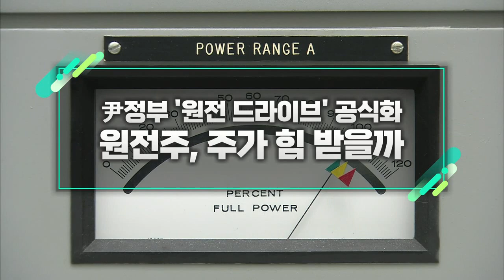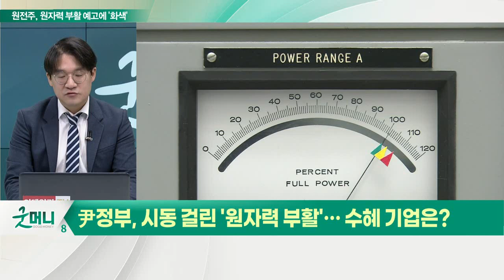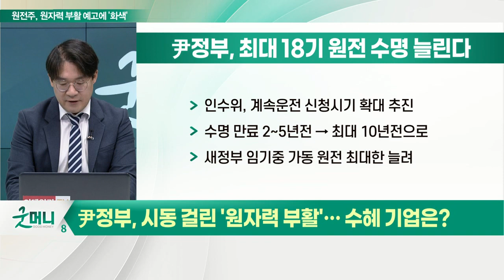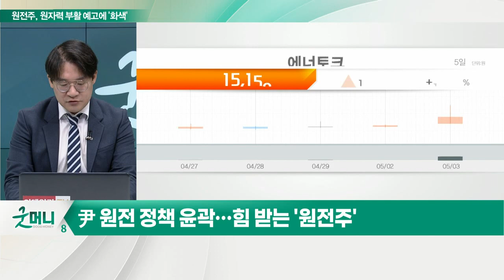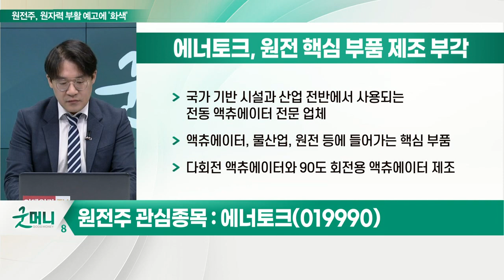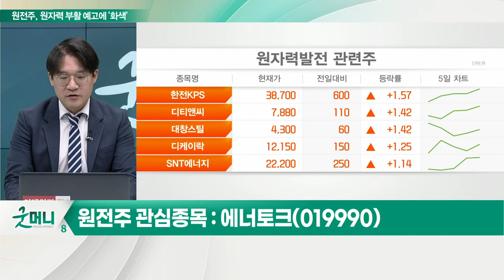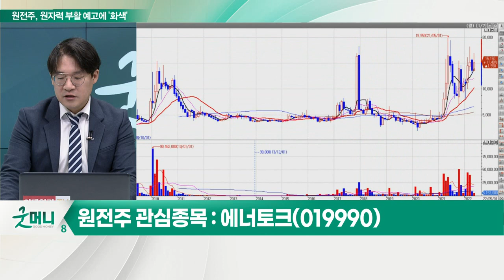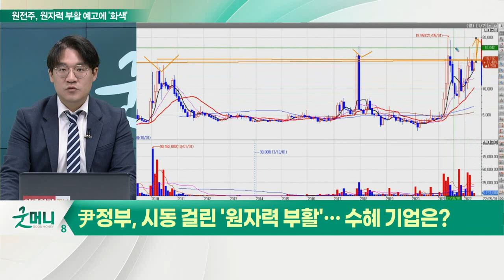에너토크(019990)... 원전주, 주가 힘 받을까... 尹정부 '원전 드라이브' 공식화_신소장의 시그널 (20220504)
Q. 尹정부, 시동 걸린 '원자력 부활'… 수혜 기업은?

(1) 尹정부, 최대 18기 원전 수명 늘린다
- 인수위, 계속운전 신청 시기 확대 추진
- 수명 만료 2∼5년전 → 최대 10년전으로
- 새정부 임기중 가동 원전 최대한 늘려

(2) 탈원전 정책 폐기 공약 '속도'… 원전 건설 '환영'
- 신한울 3·4호기 건설 조속 재개
- 2030년까지 원전 10기 수출 달성
- 미국과의 원전동맹 강화
- 미래 원전기술 확보 연구개발(R&D) 집중 투자 등

에너토크(019990)... 원전 핵심부품 제조 부각
- 자동개폐장치 전동 액츄에이터와 감속기 개발
- 글로벌 시장에서 우수한 기술력 인정
- 현재 국내 16개 대리점 판매망
- 미국, 인도네시아, 중동 등 해외 대리점 통해 제품 공급
- 국가 기반 시설과 산업 전반에서 사용되는 전동 액츄에이터 전문 업체
- 액츄에이터, 물산업, 원전 등에 들어가는 핵심부품
- 다회전 액츄에이터와 90도 회전용 액츄에이터 제조